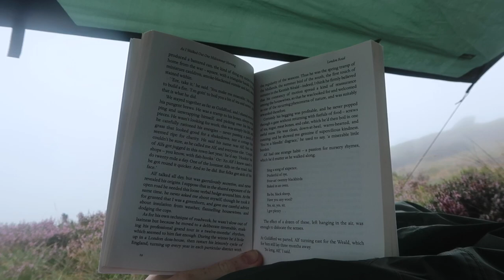Hiking Up Djouce and Wild Camping on the Wicklow Way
In this video, I start out in Roundwood and hike to the summit of Djoucce. There no opportunity to use my drone or capture much scenery but I went ahead and made this video anyway.

What’s in my backpack?